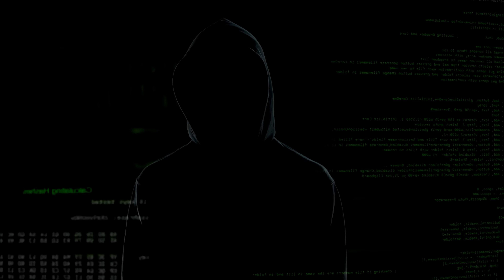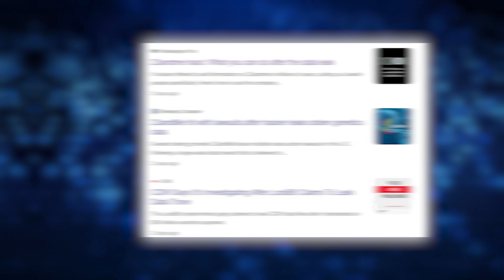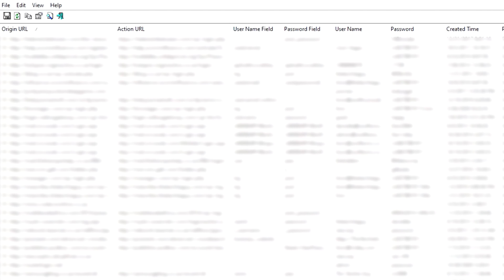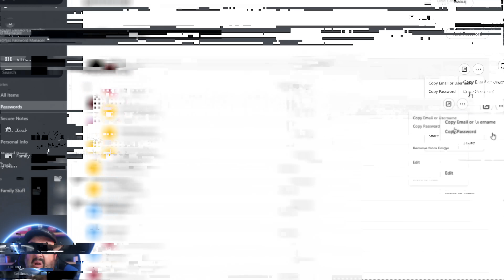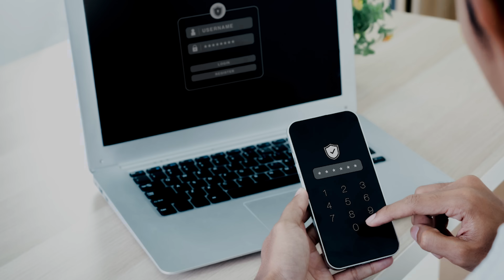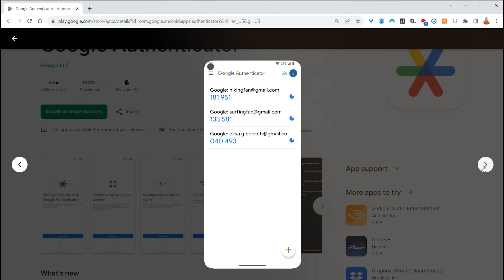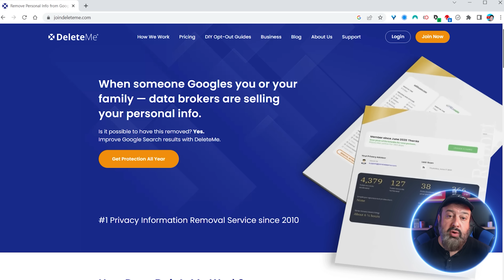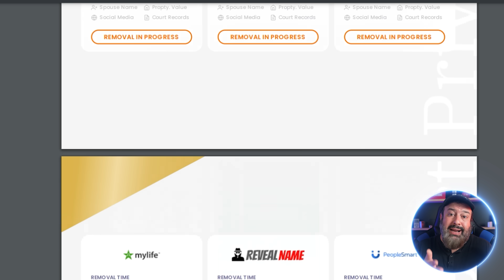Are you secure enough?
You need to be at least at LEVEL 3 to keep yourself and your family safe online.
Are you secure enough? Let's find out!